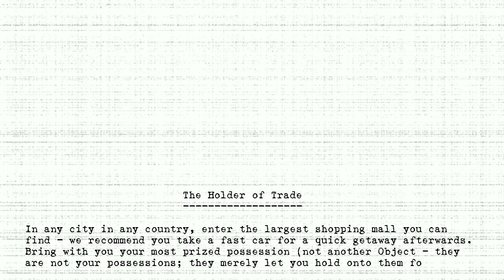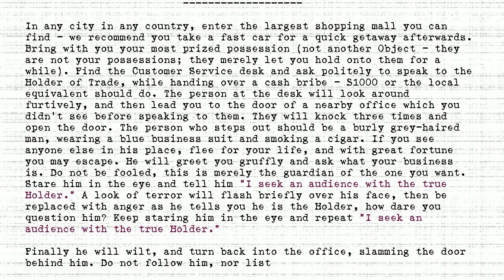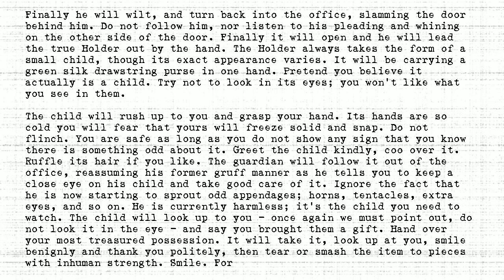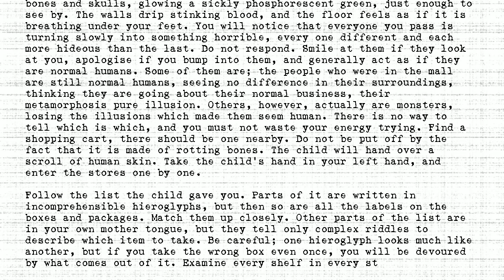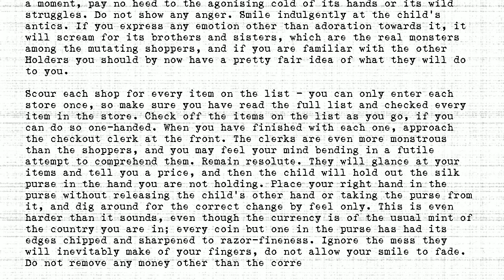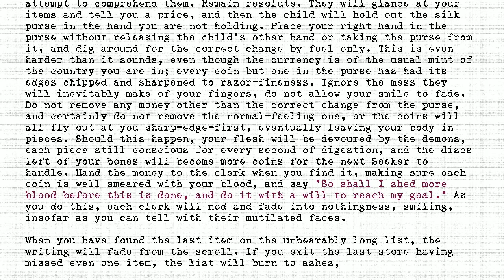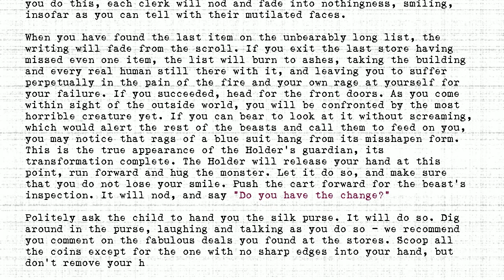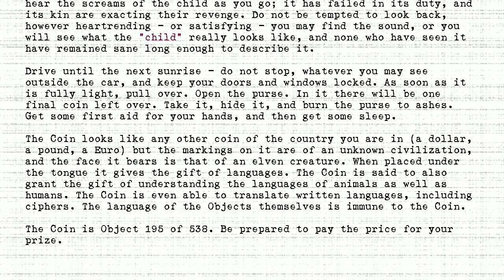The Holders - #195 - Holder of Trade